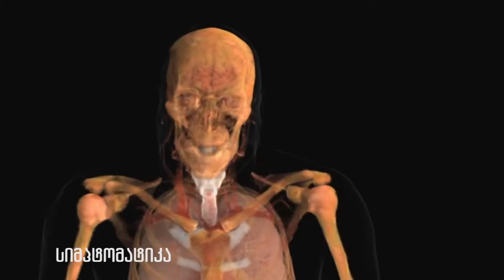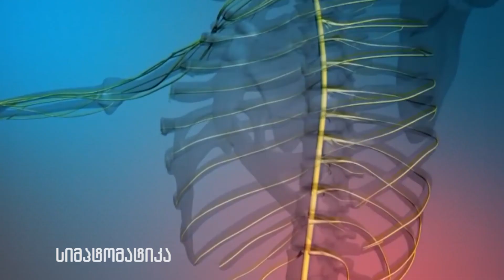როგორ ვითარდება სიმსივნე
სიმსივნურ ზრდას ვირუსი, ქიმიური ნივთიერებები, მაიონიზებელი გამოსხივება იწვევს, ასევე თამქაოს კვამლში შემავალი ერთ-ერთი არომტატული ნახშირწყალბადი ფილტვის კიბოს განვითარების ძირითადი ფაქტორია.